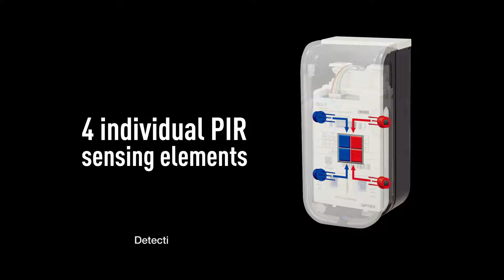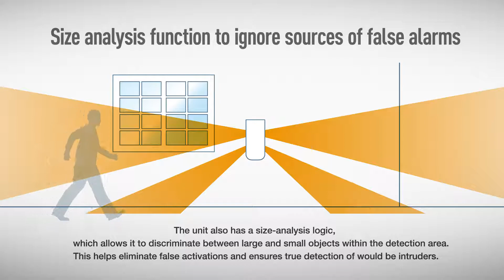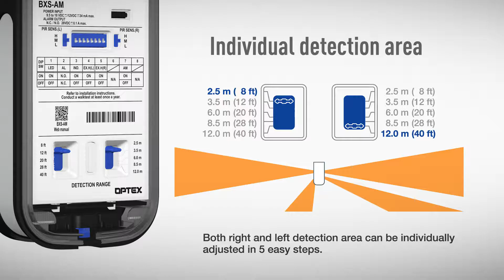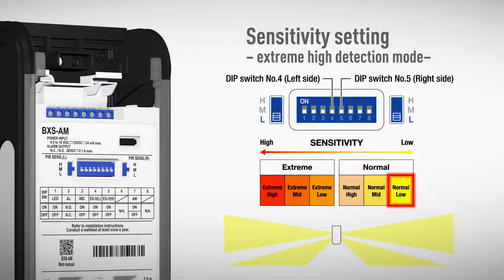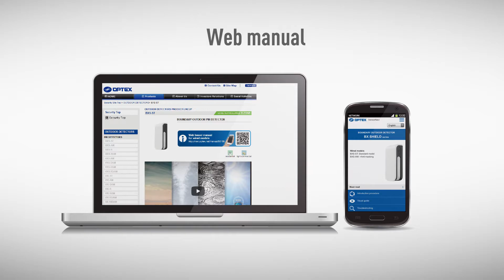BX shield detectoren van Optex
Links of rechts? Niets ontgaat de BX shield detectoren!

De BX Shield design detectoren van Optex hebben een modern en strak design en kunnen voor veel verschillende doeleinden worden gebruikt. Met deze detectoren kunnen ramen en de directe omgeving van gebouwen en terreinen aan beide zijden van de detector worden beveiligd.